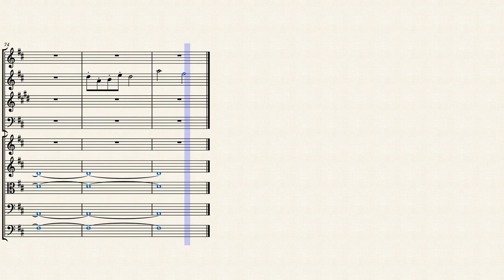Through the fields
An overture for chamber orchestra .